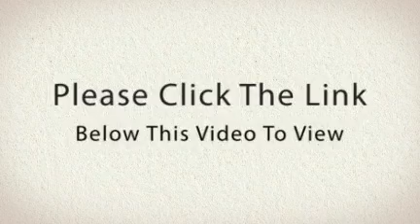Baby Spiderman Costume